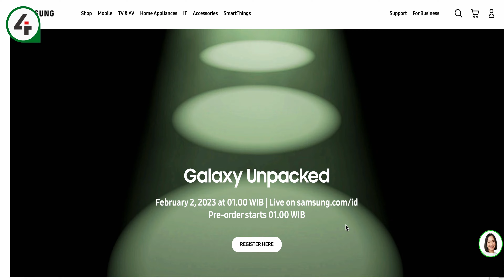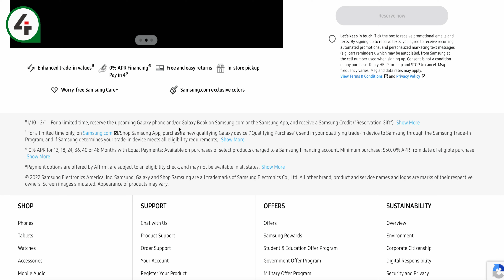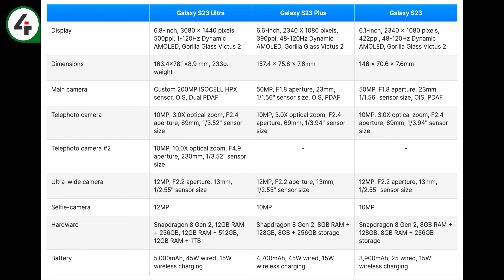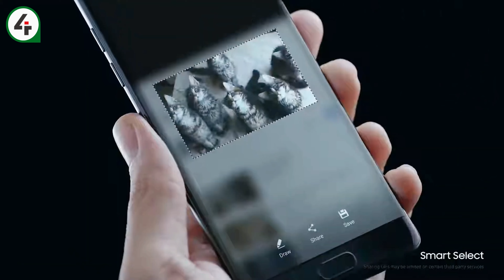Unpaacked Samsung S23, Mulai 1 February 2023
Samsung akhirnya mengumumkan tanggal peluncuran Galaxy S Series, apa saja specnya, Tonton sampan habis ya..